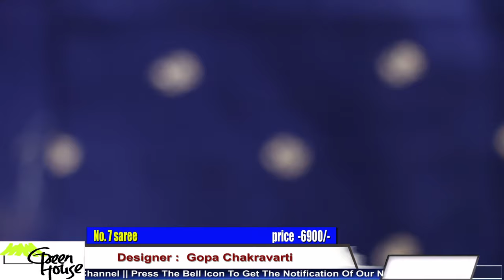GREEN HOUSE || Zardosi Work Sarees || Episode-277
Booking no-   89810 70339  /   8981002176 /  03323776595

1 22000/-
2 20000/-
3 11885/-
4 13400/-
5 13600/-
 6 16000/-
7 6900/-
8 28000/-
9 12885/-
10 19000/-
11 18000/-
12 26000/-
13 3975/-
14 3975/-
15 3975/-
16 3975/-

 Zardosi Work Sarees

Video Edited By IMAGINATION GROUP ( 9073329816)